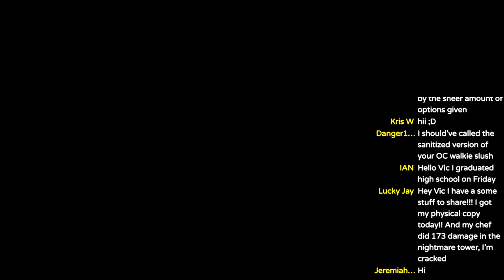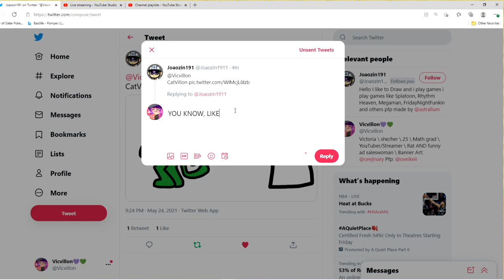MIITOPIA?? More like MEOWTOPIA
I was too cracked as a magician. The great powers that be of Miitopia could allow it no longer. PLEASE GIVE ME MY FRIENDS BACK SIR.

Miitopia is a great game, and I plan to keep turning my livestreams into videos for you guys to enjoy!
Like this kind of content? Thank you for the support!
If you want the Miis in this video: Access Code: 3MXK363